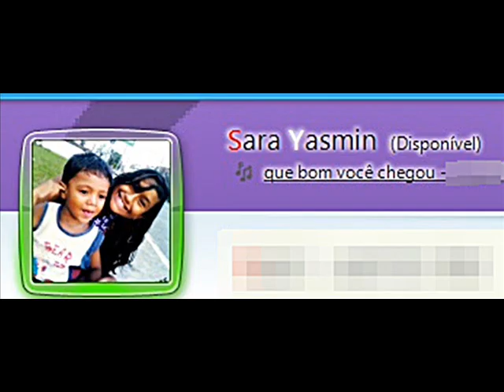Sara freitas te amor - VIIVIIH '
Euu te amoor '